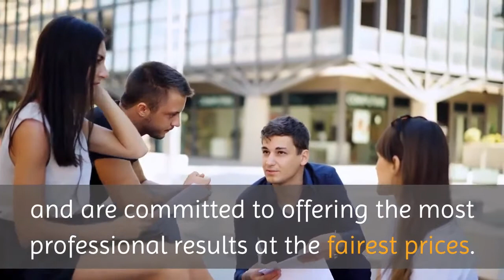Pressure Washing North Vancouver | North Shore Painting And Drywall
North Shore Painting And Drywall

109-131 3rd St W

North Vancouver British Columbia V7M 1E7

Painting in North Vancouver can often be a question of two wrong answers - either you get sloppy craftsmanship with subpar paints or you overpay for decent work. At North Shore Painting And Drywall, we're proud of our ability to blend top tier quality with prices our North Vancouver neighbors can afford. Specializing in interior painting, exterior painting, commercial painting, plaster, drywall, pressure washing, and more, we're here to serve all your professional painting needs. North Shore Painting And Drywall is based on a very simple premise – provide world class painting service with a hometown feel and prices that are reasonable for our local clients.

At Fantasy Painting Services, we specialize in both residential and commercial projects, offering the professional advice and support you need. You can count on us to deliver a seamless, high quality job while ensuring your property is clean during and upon completion.
Whether you are a homeowner, business owner or property owner, we have the team and experience to get the job done right! Get in touch today for Interior/Exterior Painting, Paint Stripping, Ceilings & Trim. Take a look at our services page for more information on our services.
Ready to start your next residential or commercial project?
We're here to help! We provide free, no-obligation quotes and are committed to offering the most professional results at the fairest prices.
We pride ourselves on providing excellent workmanship and complete customer satisfaction from start to finish. Since we began serving the North Shore in 1994, we've consistently provided quality service at the most competitive prices.